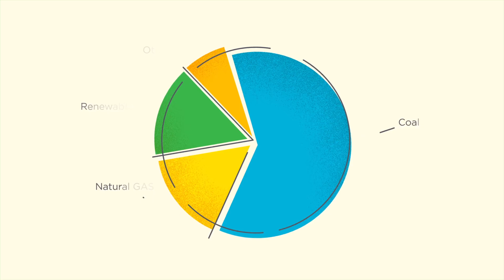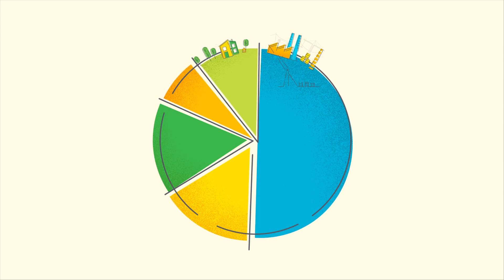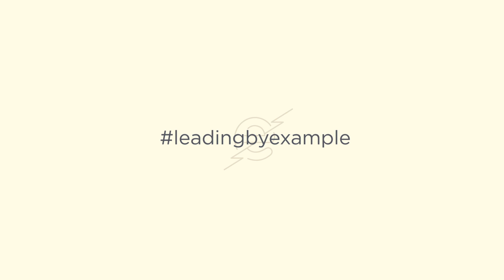Let's Make Energy Efficiency Our First Fuel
The cheapest, cleanest, greenest fuel is energy efficiency. Learn more on how energy efficiency has reduced our fuel consumption by more than 7% in Nova Scotia.